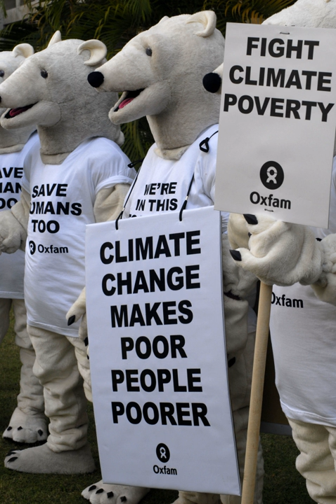Global Day of Action | Wikipedia audio article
00:00:47 1 History
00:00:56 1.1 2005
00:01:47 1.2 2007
00:04:58 2 See also
00:05:26 3 Notes and references
00:05:36 4 External links

- Socrates

SUMMARY
Global Day of Action is a direct action protest format. Environmentalism initiatives begun to use it in 2005 in connection with Global Climate Campaign. They aimed to focus world attention on the anthropogenic effect that humans are having on global warming. Its main objective is to spearhead demands that elected representatives of their respective governments honor commitments set forth by the Kyoto Protocol, by conducting in unison peaceful demonstrations around the world. The demonstration, or rallies, are intended to coincide with the United Nations Framework Convention on Climate Change (UNFCCC), a meeting of world leaders from 189 nations, that meet annually to discuss climate change.